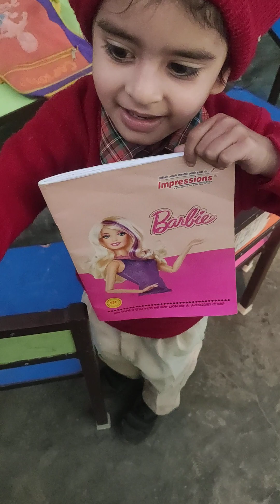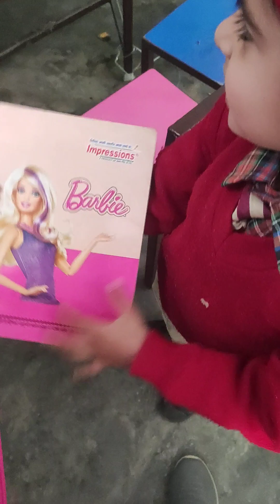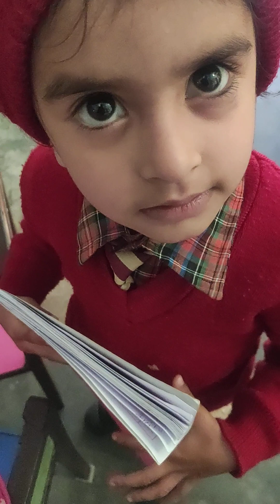ਮੈ ਬਾਰਬੀ ਵਾਲੇ 🏫 ਚ ਲੱਗੁਗੀ।। ਬਾਰਬੀ ਵਾਲ਼ਾ ਬੈਗ ਲੈ ਕੇ ਜਾਇਆ ਕਰੂ।। ਮੈ ਤਾਂ ਸਾਰਾ ਕੁਝ ਪੜ੍ਹ ਦੇਉ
I will go to school with a barbie, I will carry a bag with a barbie, I will teach everything.